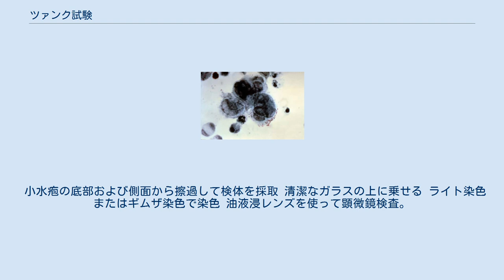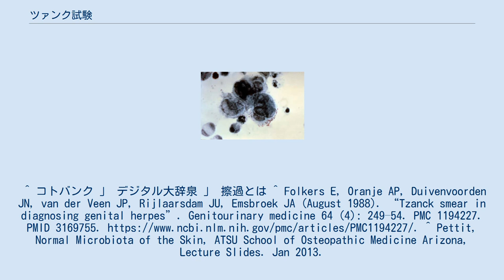ツァンク試験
ツァンク試験陽性。
中央に3つの多核巨細胞が見られる。
 ツァンク試験（-しけん、英: Tzanck test）はツァンク細胞を探すために、小水疱を擦過して採取する試験である。
 ツァンク細胞（多核巨細胞）は、以下の疾患で見られる。
 小水疱の底部および側面から擦過して検体を採取 清潔なガラスの上に乗せる ライト染色またはギムザ染色で染色 油液浸レンズを使って顕微鏡検査。
（多核巨細胞があれば陽性） フランスの皮膚科医Arnault Tzanck（1886–1954）の名をとって名付けられた。
^ コトバンク 」 デジタル大辞泉 」 擦過とは ^ Folkers E, Oranje AP, Duivenvoorden JN, van der Veen JP, Rijlaarsdam JU, Emsbroek JA (August 1988). “Tzanck smear in diagnosing genital herpes”. Genitourinary medicine 64 (4): 249–54. PMC 1194227. PMID 3169755. ^ Pettit, Normal Microbiota of the Skin, ATSU School of Osteopathic Medicine Arizona, Lecture Slides. Jan 2013.